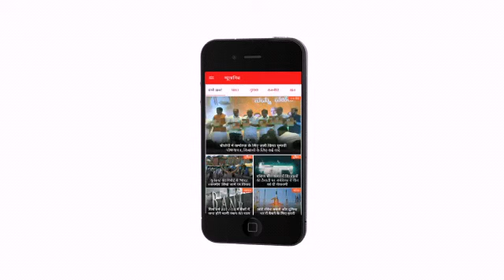बिहार: पूर्णिया में हुई दिल दहलाने वाली घटना, धू-धूकर जली बस, कई यात्री जिंदा जले, दर्जनों घायल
मुजफ्फरपुर से सिलीगुड़ी जा रही बस पूर्णिया बस पड़ाव के पास डिवाइडर से टकराने के बाद धू-धूकर जल उठी। जिससे उसमें सवार एक महिला यात्री की मौत हो गई और 17 लोग झुलस गए। जबकि प्रत्यक्षदर्शियों ल कहना है कि करीब 10 से अधिक लोगों की जिंदा जलने की वजह से मौत हो गई। जबकि 15-20 की संख्या में लोग गंभीर रूप से घायल हुए है।इलाज के लिए सभी को सदर अस्पताल में भर्ती कराया गया है। जहां उनका इलाज चल रहा है।
मुजफ्फरपुर से चलकर सिलीगुड़ी जा रही न्याय रथ नामक स्लीपर एसी बस पूर्णिया बस स्टैंड के पास सोमवार की अल सुबह करीब तीन बजकर 10 मिनट पर डिवाइडर से टकरा गई। डिवाइडर से टकराते ही बस में जोरदार धमाका हुआ और आग लग गई। बताया जाता है कि डिवाइडर से टकारते ही बस का एसी टैंक फटने से धमाका हुआ। इसके साथ ही तेल टैंक फट गया जिससे कारण आग लग गई और बस धू-धूकर जलने लगी। बस में 40 से 45 यात्री सवार थे। आग लगने के बाद बस में सवार यात्रियों के बीच अफरातफरी मच गई। अल सुबह होने के कारण वहां पर लोगों की आवाजाही कम थी। बस यात्रियों की चीख पुकार और जानकारी होने पर आसपास के लोग पहुंचे और अग्निशमन विभाग को घटना की सूचना दी। कई ऑटो व रिक्शा चालकों ने अंदर फंसे यात्रियों को निकालने के लिए ईंट मार बस के शीशे को तोड़कर अंदर में फंसे यात्रियों को बाहर निकालने में मदद की।
खिड़की के शीशे टूटने के कारण कई यात्रियों ने आग की लपटों के बीच खिड़की से छलांग लगाकर अपनी जान बचायी। जबकि बेगूसराय जिले के सफापुर निवासी श्यामकिशोर सिंह की पत्नी बबीता देवी (44) की बस के अंदर झुलस जाने के कारण मौत हो गई। वहीं 17 लोग बुरी तरह से झुलस गए। हादसे की खबर मिलते ही मौके पर पहुंची पुलिस ने आनन-फानन में बस में सवार सभी झुलसे यात्रियों को इलाज के लिए सदर अस्पताल में भर्ती कराया। जहां बुरी तरह से झुलसे सभी यात्रियों का इलाज चल रहा है। बस में सवार यात्रियों की मानें तो सिलीगुड़ी जा रही न्याय रथ बस का ड्राइवर आगे निकलने के लिए दूसरी बस को ओवरटेक कर रहा था। तभी बस अनियंत्रित होकर डिवाइडर से टकरा गई। जिससे जोरदार आवाज के साथ बस में आग लग गई। आग लगते ही ड्राइवर और कंडक्टर बस को छोड़ फरार हो गये।

घायलों में ये हैं शामिल
- श्याम किशोर सिंह (49): बेगूसराय
- रानी देवी (38): बेगूसराय
- निशु कुमारी (19): बेगूसराय
- शुभम कुमार (20): बेगूसराय
- प्रशांत कुमार (35): पटना
- अवनीश चौधरी (32): पटना
- संतोष कुमार (36): बेगूसराय
- संतोष कमती (38): बेगूसराय
- प्रेम कुमार दास(48): बेगूसराय
- मो. जियाउद्दीन (42): बेगूसराय
- शबाना (37): बेगूसराय
- फैजान (3): बेगूसराय
- शहाबुद्दीन (12): बेगूसराय
- अजय सिंह: पूर्णिया
- श्‍वेता सिंह (35): पूर्णिया
- यश (10): पूर्णिया
- आंशिक (2): पूर्णिया

हादसे के तुंरत बाद मौके पर पहुंचे बचावकर्मियों ने सभी घायलों को सदर अस्पताल पहुंचाया। हादसे की जानकारी मिलते ही एसपी मौके पर पहुंच गए। एसपी के साथ डीएम ने भी घटनास्थल का मौका मुआयना किया। घटना की जांच कर रहे पुलिस अधिकारी ने बताया कि बस में 22 यात्री सवार थे। तीन यात्री हादसा होने से पहले बीच रास्ते में उतर गए थे।
एसपी विशाल शर्मा ने कहा कि बस के अंदर एक दो शव पड़े हुए हैं। 1 दर्जन से अधिक लोगों को सदर अस्पताल भेजा गया है। फायर ब्रिगेड की टीम मौके पर पहुंचकर आग पर काबू पाई। 20 से 25 लोगों को बस से सुरक्षित भी निकाला गया है। घायलों के परिजनों को हादसे की सूचना कुछ देर बाद ही दे दी गई थी।